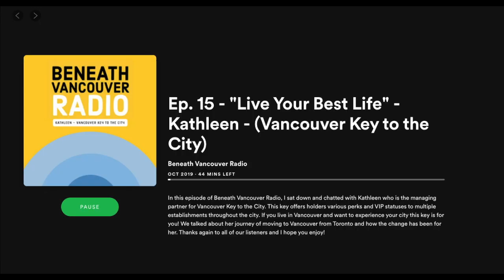TFN Presents: Podcast ft Sunday April 19, 2020. Beneath Vancouver Live Your Best Life w/ Kathleen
The Fountainhead Network presents Our feature podcast for Sundays in April,  Beneath Vancouver Radio.

LINKS TO INTERVIEW

In this episode of Beneath Vancouver Radio, I sat down and chatted with
Kathleen who is the managing partner for Vancouver Key to the City. This key offers holders various perks and VIP statuses to multiple establishments throughout the city. If you live in Vancouver and want to experience your city this key is for you! We talked about her journey of moving to Vancouver from Toronto and how the change has been for her. Thanks again to all of our listeners and I hope you enjoy!

FOLLOW BENEATH VANCOUVER